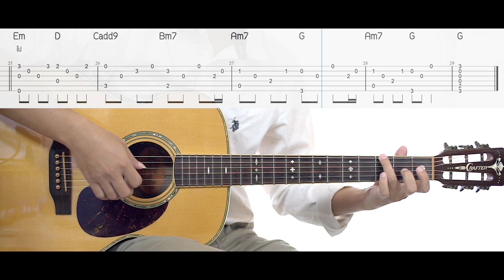ไม่ให้เธอไป - POTATO (Easy Fingerstyle) + Tab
เป็นเพลงที่ทำไว้แบบเน้นเล่นง่าย ไม่ซับซ้อนให้ฝึกเล่นตามได้แบบไม่ยาก
อาจจะมีตัดบางท่อนออกไปบ้าง

รายชื่อเพลงในหนังสือ Easy Fingerstyle Tab Book
1.ขอเป็นตัวเลือก
2.คำยินดี
3.แค่มี
4.ดึงดัน
5.ต้องโทษดาว
6.ตัวจริงของเธอ
7.แพ้ใจ
8.ไม่ให้เธอไป
9.ยิ่งรู้จัก ยิ่งรักเธอ
10.เรื่องที่ขอ
11.ลึกสุดใจ
12.หมอกหรือควัน